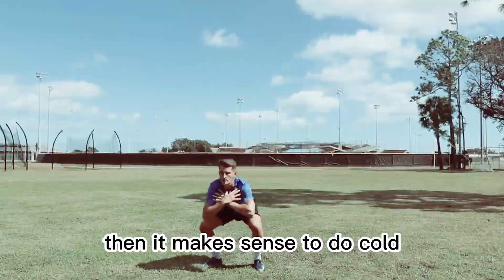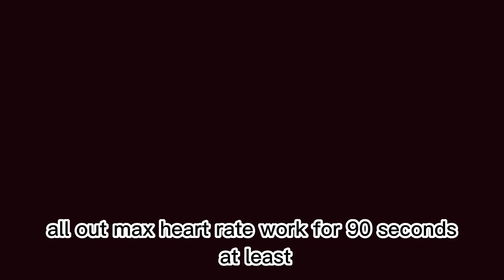Neuroscientist: " NO ONE WILL TELL YOU THIS ABOUT MUSCLE BUILDING " – Andrew Huberman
Neuroscientist Andrew Huberman dives deep into the truth about muscle gain that the fitness industry won't tell you. He also reveals unknown muscle-gaining and hypertrophy techniques.